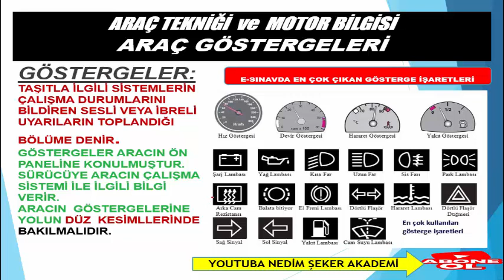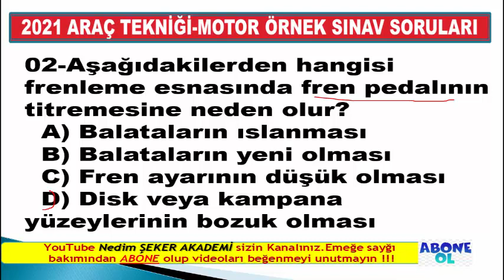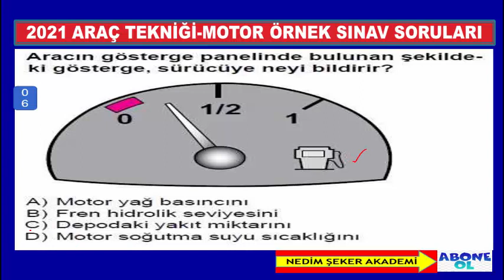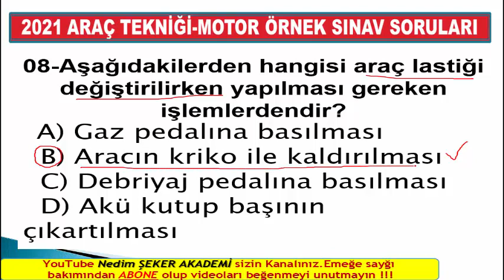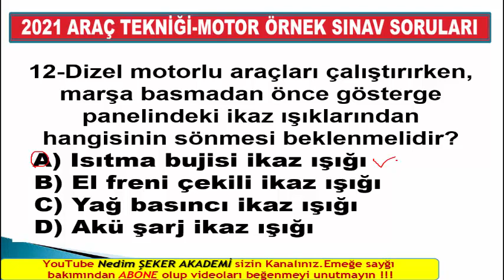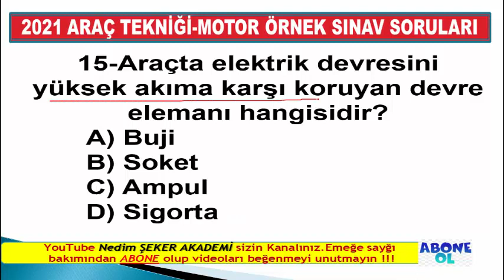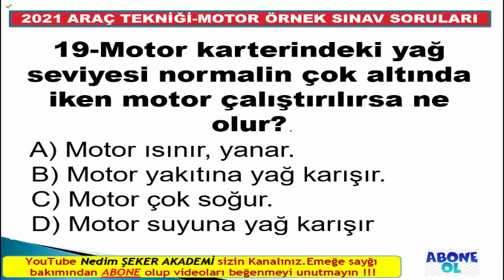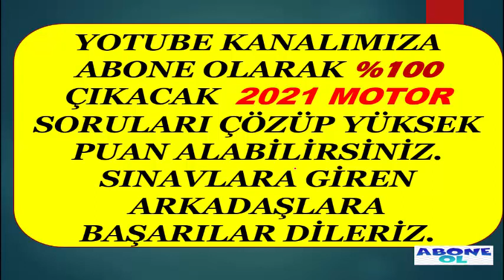EHLİYET SINAVI ÇIKMIŞ MOTOR AĞUSTOS-EYLÜL SORULARI VE CEVAPLARI-81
Ayrıcalıklardan yararlanmak için bu kanala katılın:
Merhabalar değerli EHLİYET ALIYORUM kanalı  izleyicileri bu kısa sınav heyecanı serüveninizde size olabildiğince çok soru çözerek destek olmak istiyoruz. Gireceğiniz ehliyet sınavlarında şimdiden başarılar dileriz. Bu süreçte bol bol EHLİYET 2021  sınav soruları çözmenizi öneriyoruz. EHLİYET ALIYORUM ailesi olarak iyi çalışmalar dileriz.